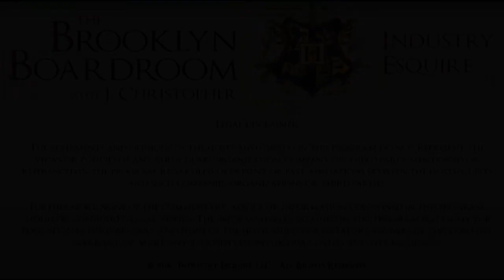UTA Agent on What it Takes to be in the Representation Business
United Talent Agency agent, Dean Fluker, gives his perspective on the professional expectations of being a talent agent, the current television/film content market, and the challenge of packaging literary projects with talent in a Covid-19 environment.

Dean Fluker is a Talent Agent at the leading global talent and entertainment company, United Talent Agency (UTA). He represents a large cross-section of artists. He began his career in entertainment as a concert talent buyer for the Student Commission on Programming Entertainment at the University of Iowa.  He was also a trainee at ICM Partners and an agent at Jeff Berg’s Resolution before joining UTA. Prior to entertainment, Fluker started his professional career in politics as a Field Organizer and Youth Vote Director on the 2008 presidential campaign for then-Senator Barack Obama. In 2009, he joined the Obama Administration as a political appointee, where he served for 3 years, working on President Obama’s healthcare bill and First Lady Michelle Obama’s Let’s Move! Initiative against childhood obesity.

MORE EPISODES

TIMECODED DISCUSSION THEMES
6:39 Developing Client Opportunities in TV - Actively casting projects & looking at material

9:24 The Talent Agency Structure - Talent & literary departments create the foundation

11:21 Talent Agent: Visionary & Entrepreneur - You have to have a short term POV and a long term POV

16:23 Remember: Respect. Empower. Include. - Don't do anything you wouldn't want to see on the cover of Time magazine

25:17 Core Principal: Passion - Passion about what you do and who you represent

34:03 The Economics of Covid-19 - Talent's value will not change

43:44 Staying Relentless, Humble & Hungry - Sometimes you need to slow down and "read the room"